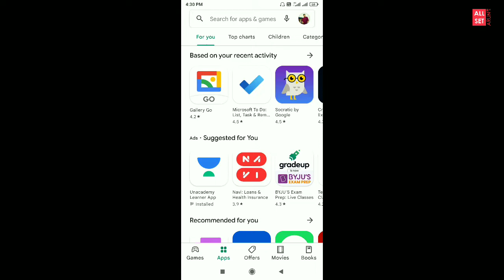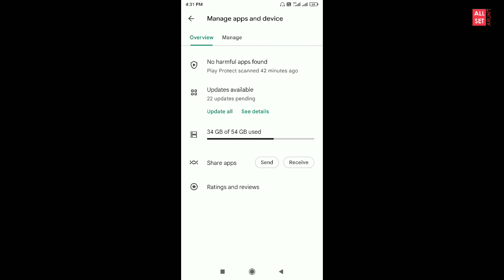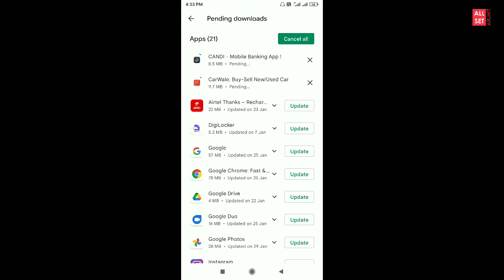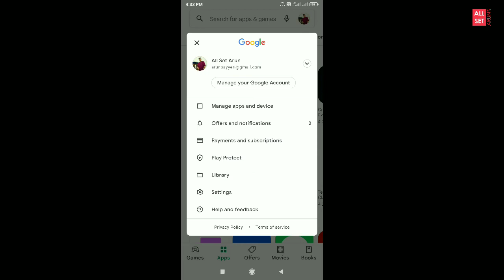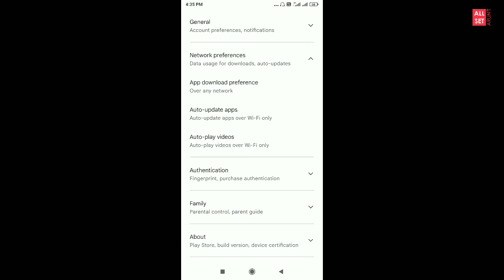How to Update an Android Application | Malayalam | All set by Arun